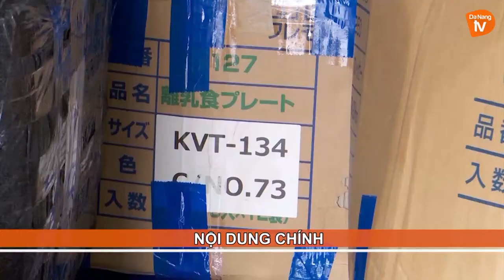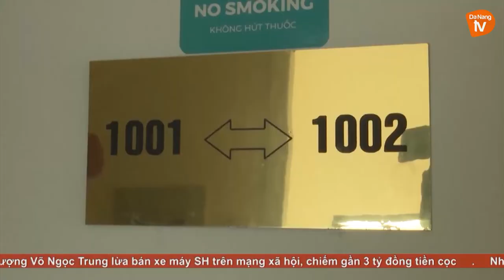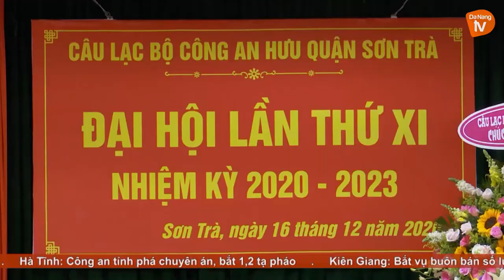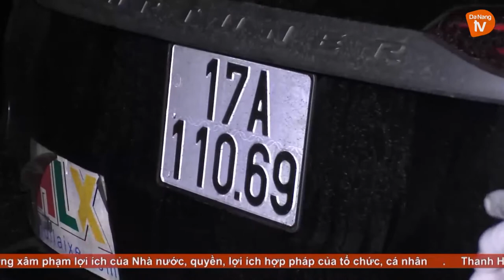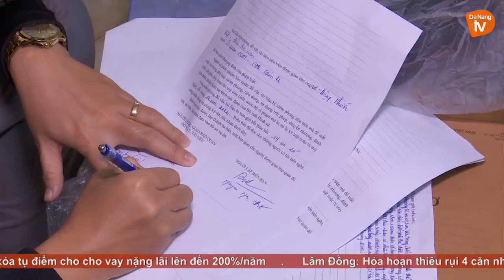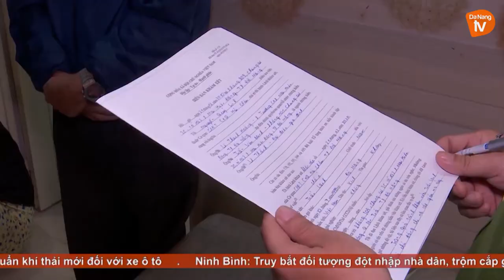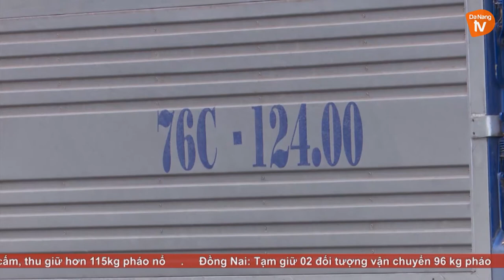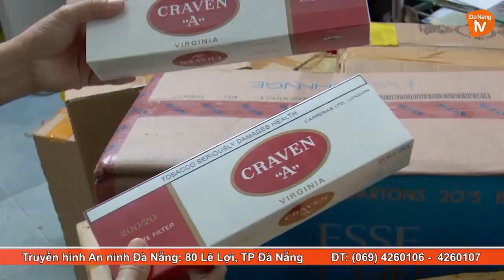AN NINH ĐÀ NẴNG NGAY 25/12/2020